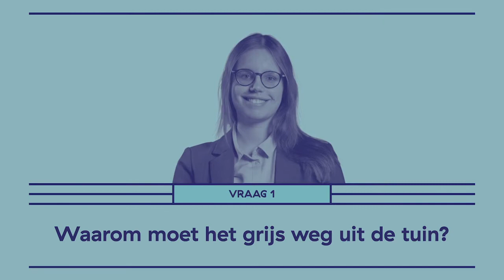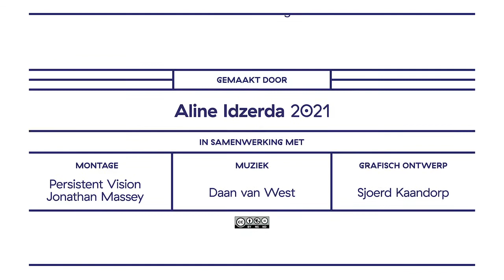Faces of Science: Anne van Valkengoed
Het klimaat vraagt om verandering

Meer hitte, meer regen, meer storm: de gevolgen van klimaatverandering kun je zien als je naar buiten kijkt. Toch zijn er nog niet veel mensen die hun directe omgeving aanpassen aan deze nieuwe werkelijkheid, bijvoorbeeld in hun eigen tuin. Anne van Valkengoed wil weten wat de mensen motiveert die dit wèl doen. Wat beweegt mensen om de tegels uit hun tuin te halen en er groen voor terug te zetten? Een groen dak te nemen, of een regenton? En als we dat weten, kunnen we dan meer mensen overhalen om een stapje in de goede richting te zetten?

Credits:
Camera & montage: Persistent Vision | Jonathan Massey
Muziek: Daan van West
Grafisch ontwerp: SproetS

Met beelden van: Daan van Valkengoed